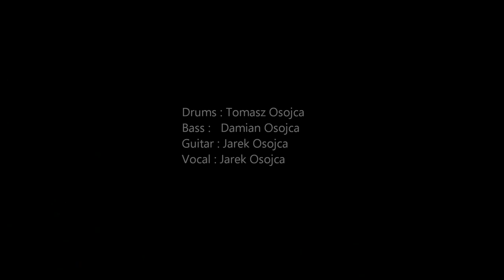Jarek Osojca "Pozwol mi byc z toba tu"